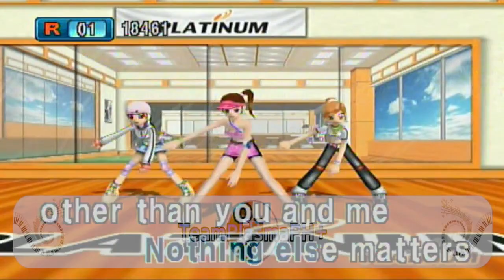Wonder Girls - Nobody (Kor) (Karaoke) (P20)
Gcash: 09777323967